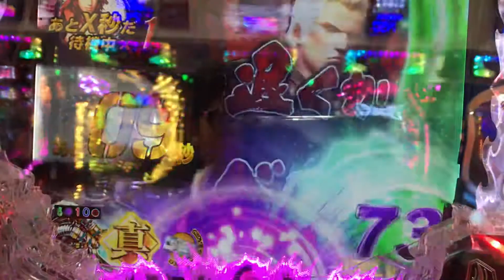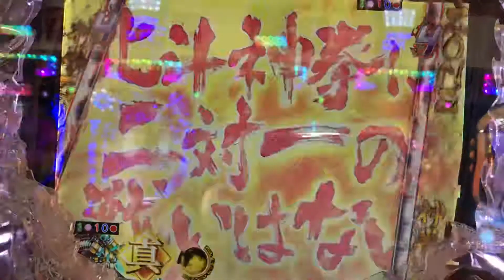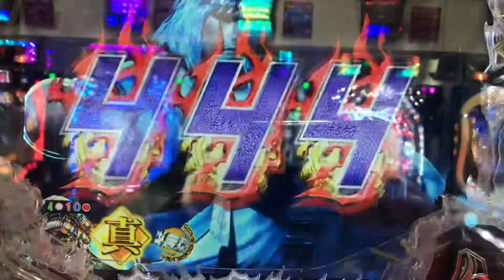真・北斗無双 金保留X秒＊3 神拳ZONE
これで麒麟🦒があればなあ